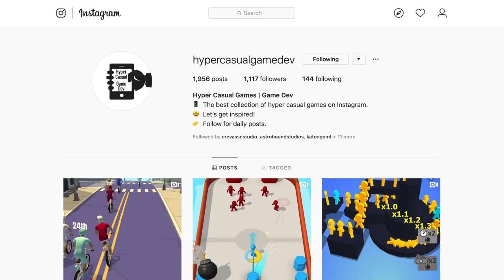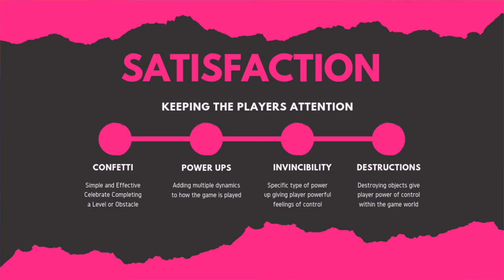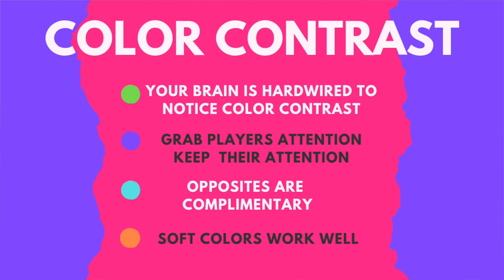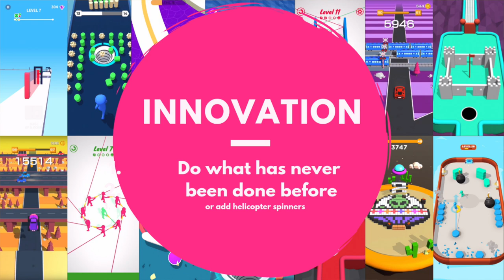TOP 5 TRENDS in Hyper Casual Mobile Games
00:00 Chapters
00:36 1)Snackability - bite sized game play for short and long term
02:04 2)On Touch - One finger to control everything
03:33 3)Satisfaction - Insta gratification every way possible
04:38 4)Contrast Colors - Opposite colors attract
06:00 5)Innovation - that new new stuff never before seen.